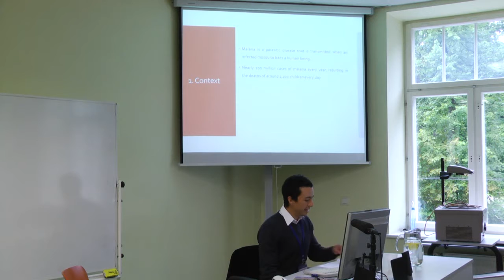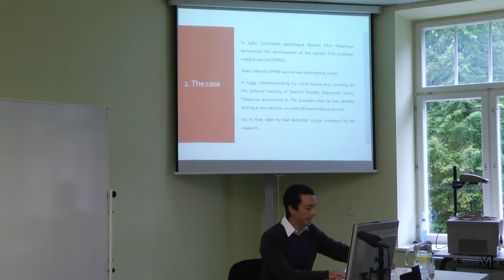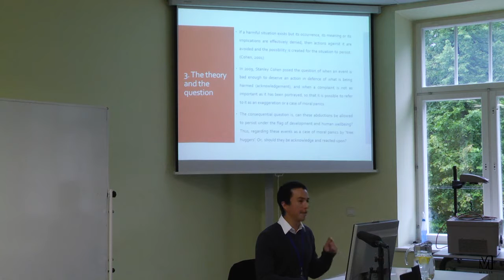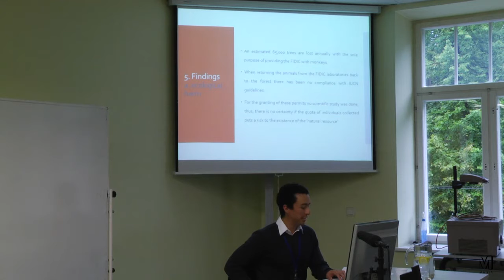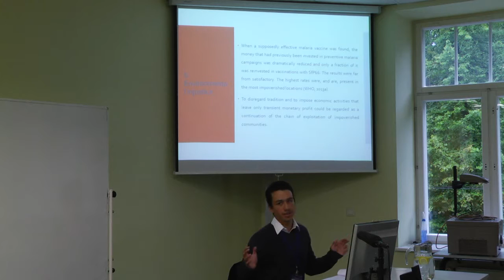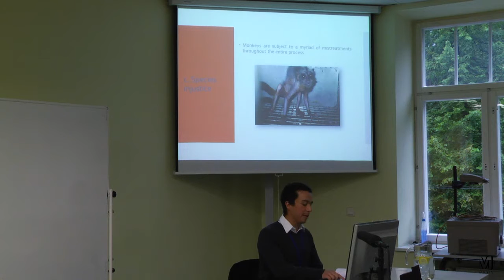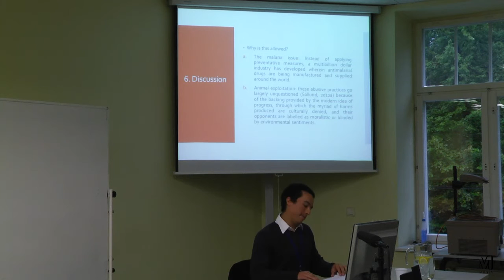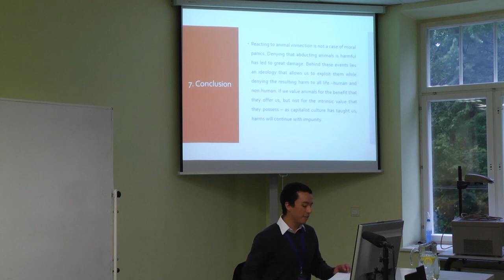David Rodríguez Goyes - European Group 43th Annual Conference, Tallinn 2015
Denying the harms of animal abductions for biomedical research.
David Rodríguez Goyes